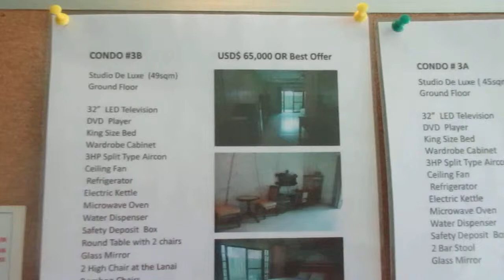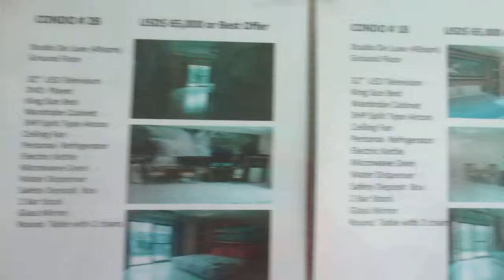Bourbon Street Apartments/Condo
The connecting bridge to Wild Orchid.